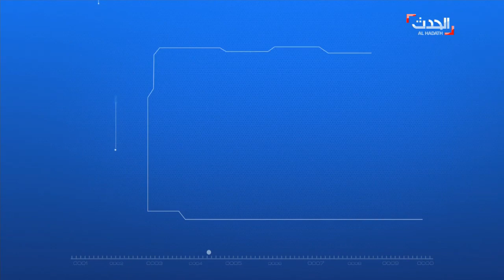DNA | سوريا الأسد.. مدرسة السيادة الوطنية